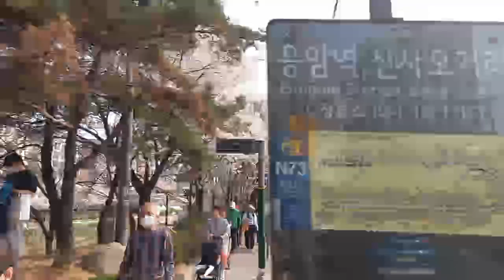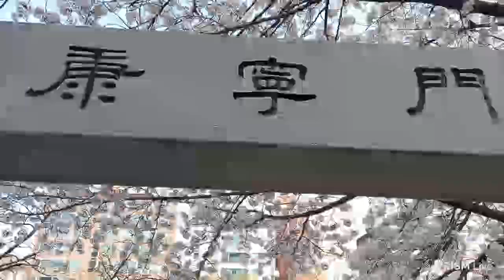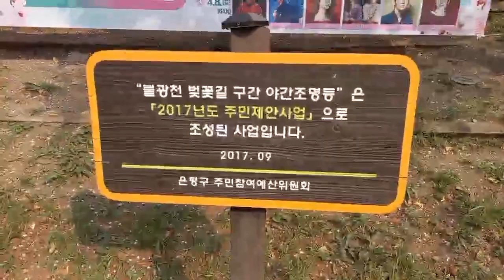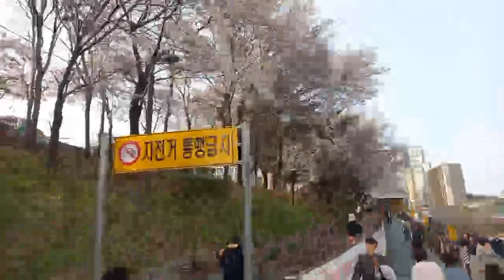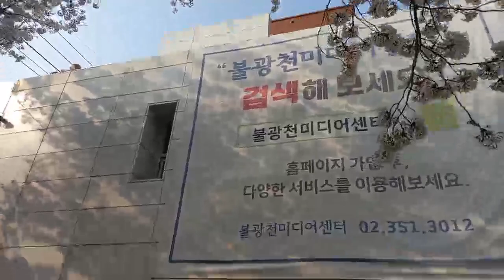벗꽃이 만개한 불광천의 토요일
불광천에 봄이 왔다.

벗꽃을 가득 담은 벗나무 가지들이 꽃잎이 무거운듯 흐드러지게 하늘과 거리를 휘감고 지나가는 길손을 부르는듯 하다. 정말 장관이다.

불광천의 길이는 9.21km이다. 서울 은평구 불광동을 기점으로 역촌동·응암동·증산동과 서대문구 북가좌동, 마포구 성산동을 거쳐 흐르다가 홍제천과 합류하여 한강으로 흘러들어 간다. 상류는 복개구간이며, 하천이 드러나는 곳은 역촌동 신사오거리부터이다. 비가 와야 물이 흐르는 건천(乾川)인 불광천은 한때 쓰레기와 악취로 가득했지만, 2002년 오수방지시설을 설치하고 지하수를 끌어올려 물이 흐르게 함으로써 자연 하천으로 탈바꿈되었다. 하천변을 따라 자전거 도로와 보행로·운동 기구를 설치하고 갖가지 꽃나무·수초를 심어 주민들의 휴식처로 만들었다.